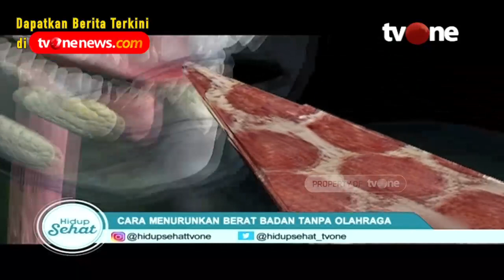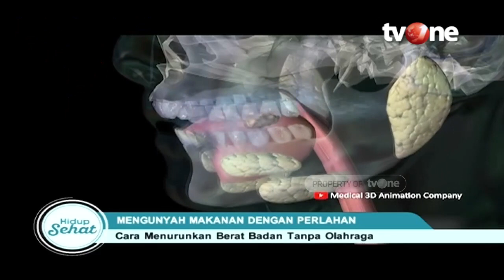Cara Menurunkan Berat Badan Tanpa Olahraga | Hidup Sehat tvOne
Hidup Sehat tvOne - Cara Menurunkan Berat Badan Tanpa Olahraga | Hidup Sehat tvOne

Thankyou ☺❤
Hidup Sehat